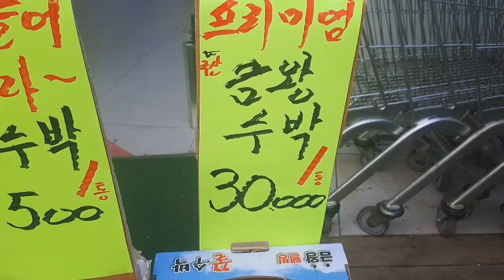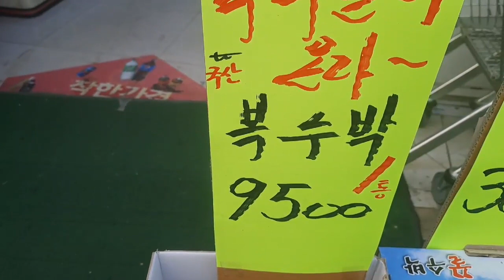과일삼촌의 여름과일 시세 가이드: 배, 사과, 감귤, 블루베리, 수박, 참외, 포도, 키위, 망고 특집!!!